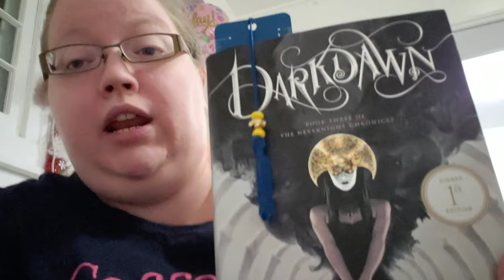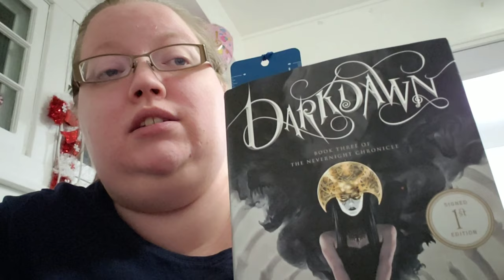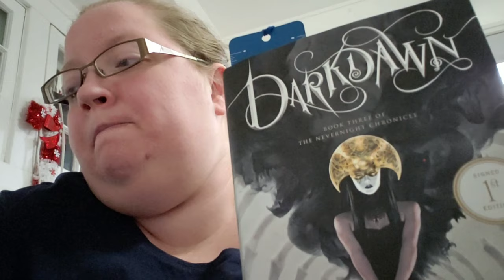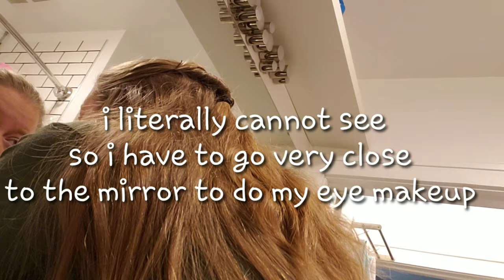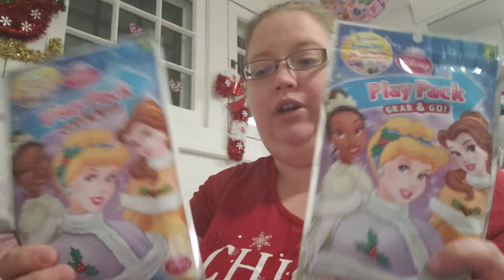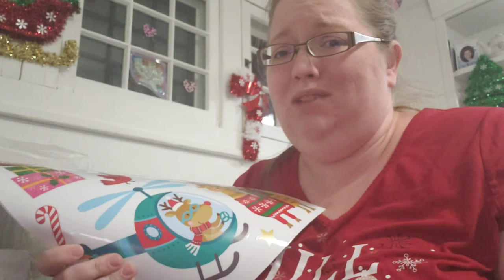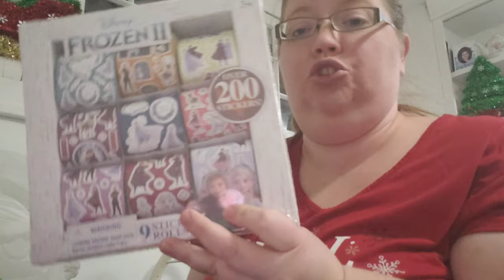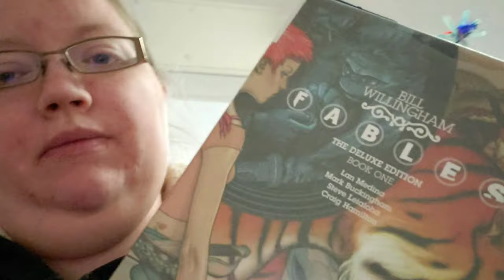Reading Vlog #5: The Bookie Trials & a Stocking Stuffer Haul!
Scroll down for all the links!

His etsy shop